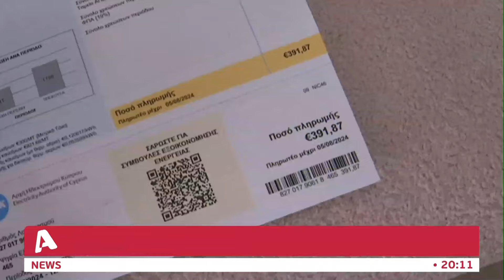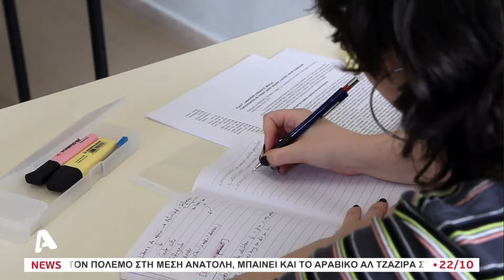Τα μέτρα που επεξεργάζεται η Κυβέρνηση για την ακρίβεια